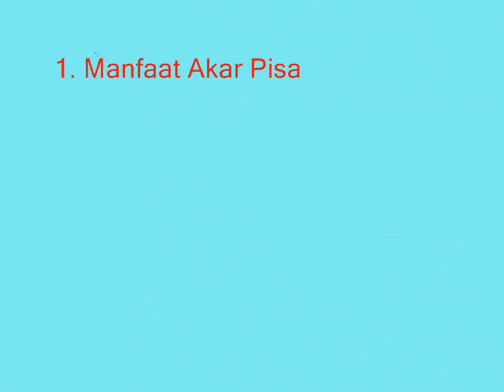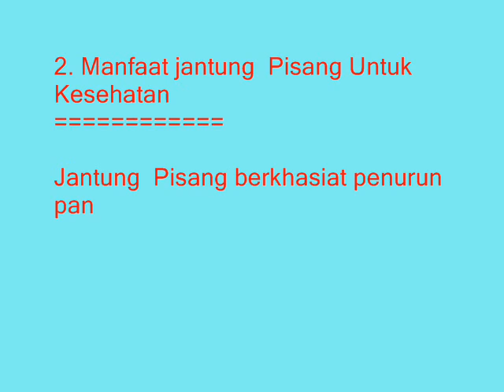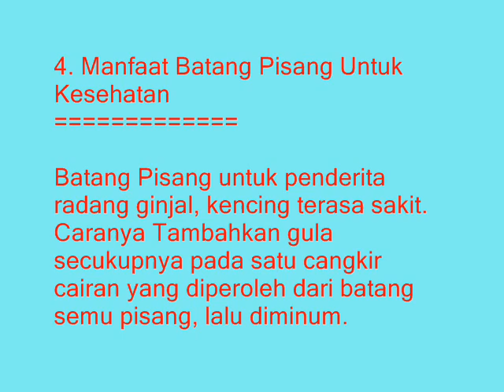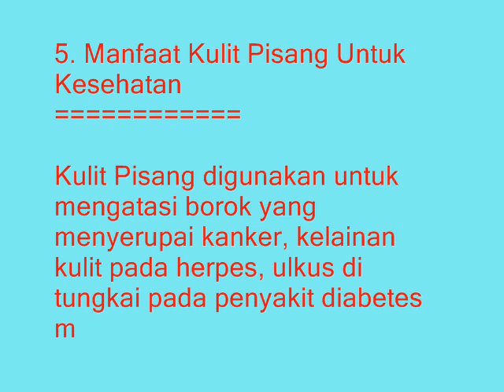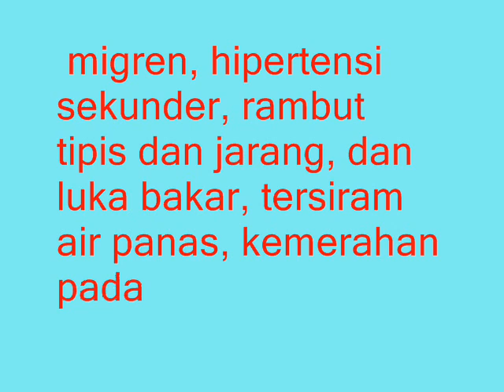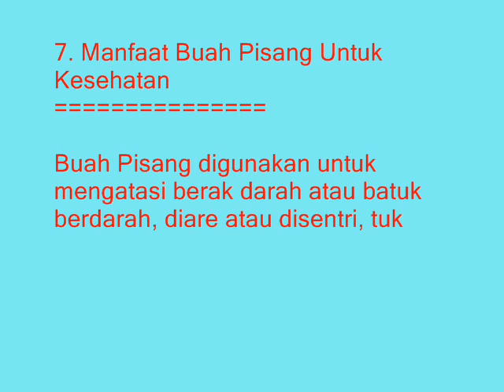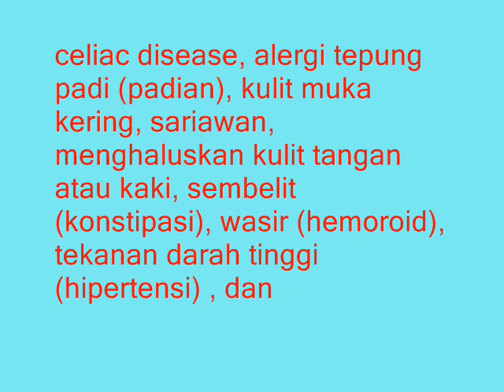Manfaat dan Kegunaan Pohon Pisang Dari Akar sampai Daun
Buah Pisang kebanyakan dimakan segar, di kolak, di kukus, atau diolah lebih lanjut menjadi pisang selai, keripik, atau tepung pisang.